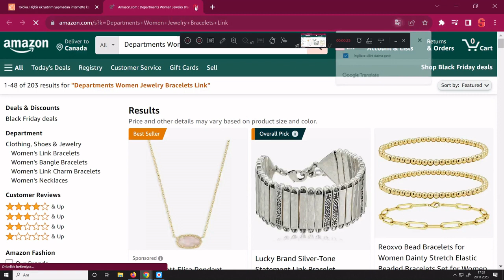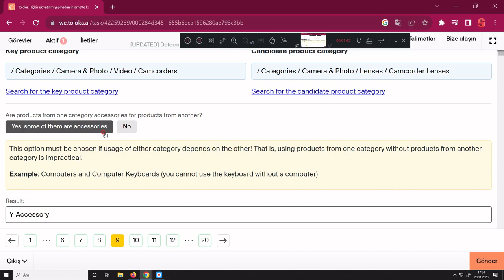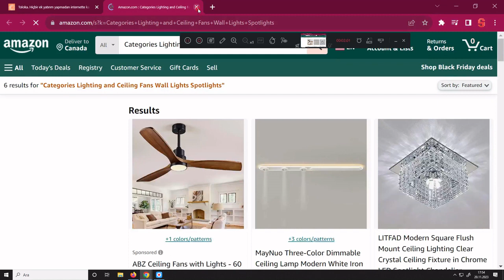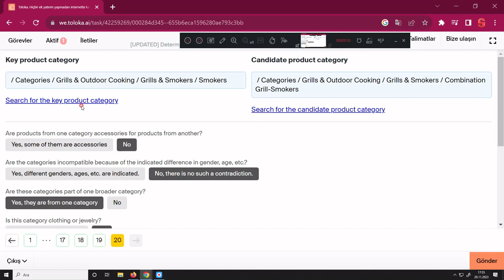[UPDATED] Determine how the two product categories relate#yandextoloka